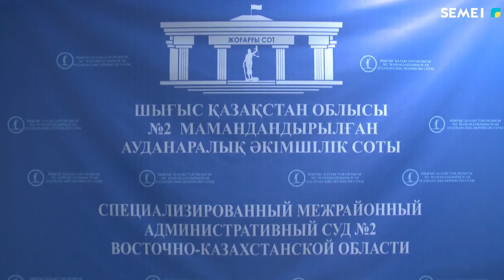ШҚО - да қылмыстық істер саны азайған